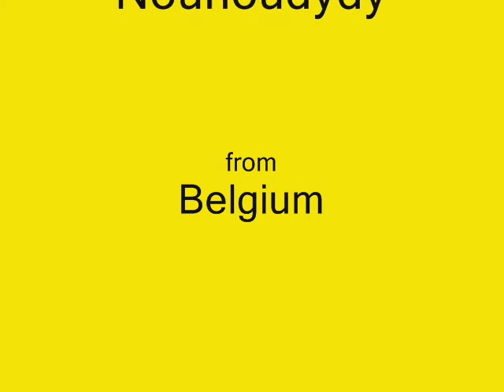CENDRES - Tu es jeune (45T - 1978)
Le groupe belge Cendres nous chante : "Tu es jeune".
Le disque est paru en 1978 sur le label Vogue.
Production belge des années 70.
La chanson est écrite par Carmelo Bernunzio, Felice Palmeri, Franco Palmeri et Claude Barzotti.